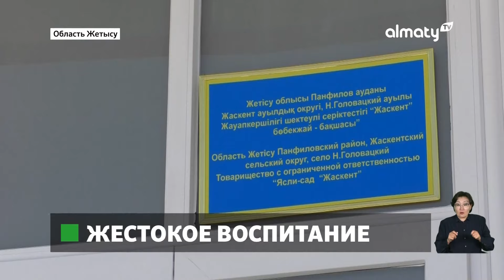Более 100 дольщиков бояться остаться без крыши над головой: Событие дня 16 мая в итоговом выпуске